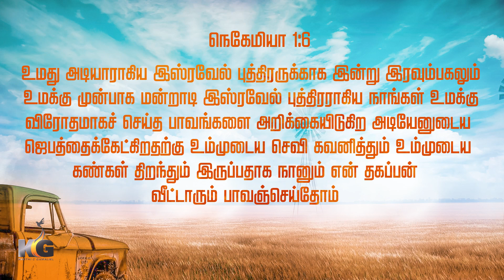நான்_மாறினால் || Karthi C Gamaliel || Daily Life Changing Verse || DAY- 301 || NAAN MARINAAL